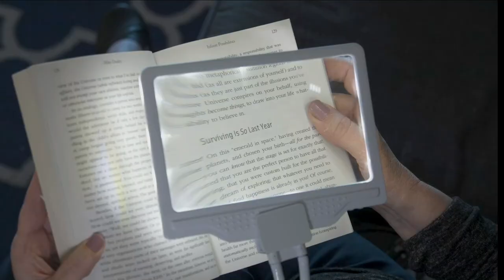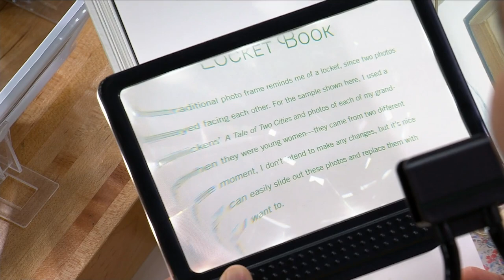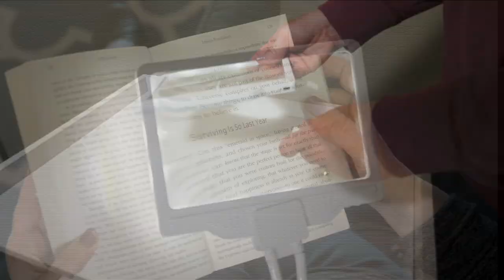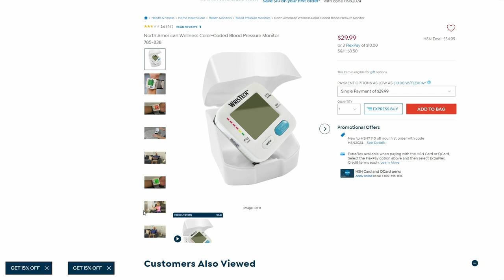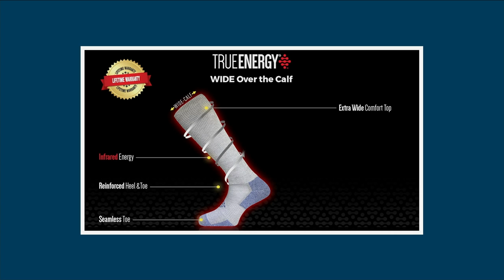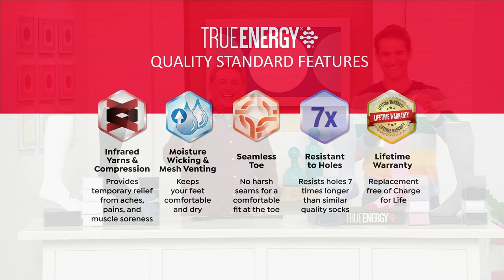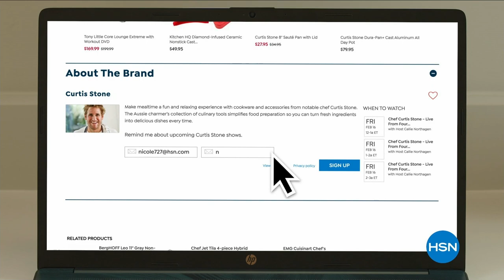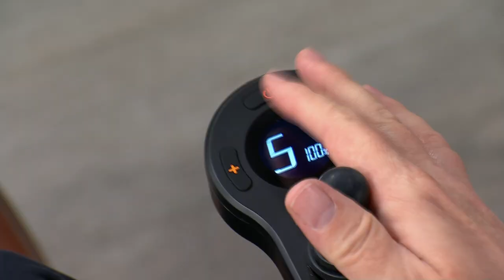HSN | Helping Hands 03.18.2024 - 11 AM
Explore adaptive options that make every day just a little bit brighter.